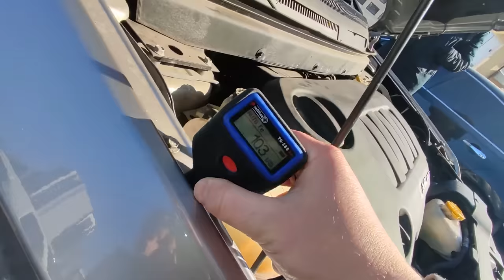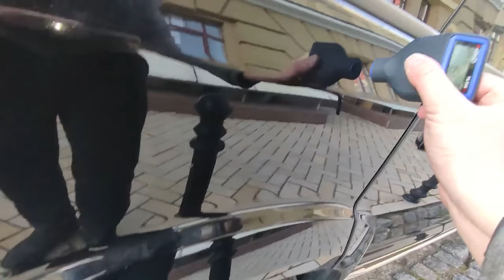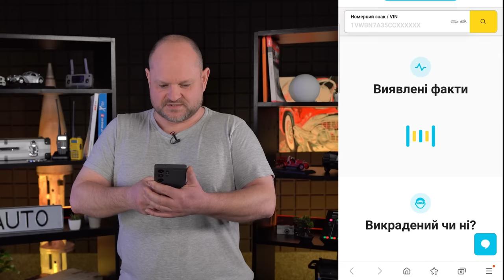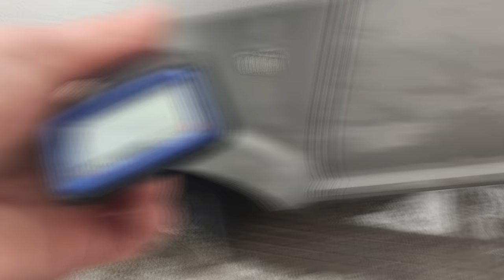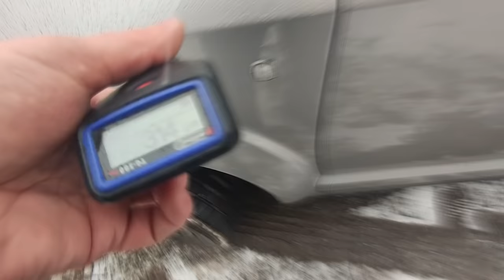АВТОМОБІЛЬ ЯКОМУ НЕМАЄ АЛЬТЕРНАТИВИ | Автопідбір Україна 1-AUTO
🟢 Карвертикал зі знижкою -20%: Промо код 1-AUTO

00:00 - 00:53 Про що буде відео
00:53 - 01:22 Перша історія перший автомобіль
01:22 - 01:43 Що таке верх ринку
01:43 - 06:04 Огляд кузова першого авто
06:04 - 07:11 Переходимо до СТО
07:11 - 07:29 Різниця між разовим оглядом та під ключ
07:29 - 09:03 Починаємо огляд другого авто
09:03 - 10:45 Авто, які не пройшли перевірку
10:45 - 13:25 Огляд другого авто на СТО
13:25 - 14:17 Чому Джорні немає альтернатив
14:17 - 14:40 Яке авто реально знайти за 15.000
14:40 - 15:07 Початок другої історії
15:07 - 15:41 Який двигун обрати
15:41 - 18:25 Наступний етап огляду авто
18:25 - 21:06 Переходимо до СТО
21:06 - 24:44 Унікальний низ ринку
24:44 - 25:21 Підсумок про Джорні